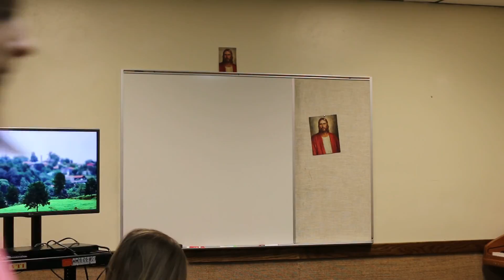Old Testament Lesson 111 - Team Dab